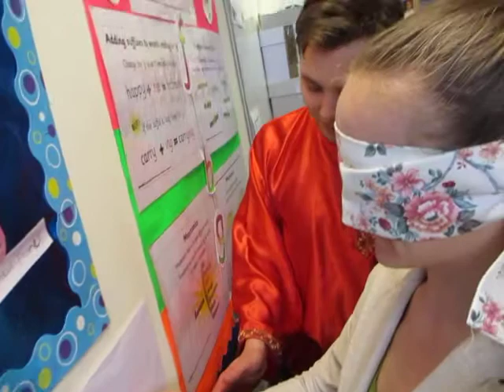Konkurs Risuem Maslenitsu